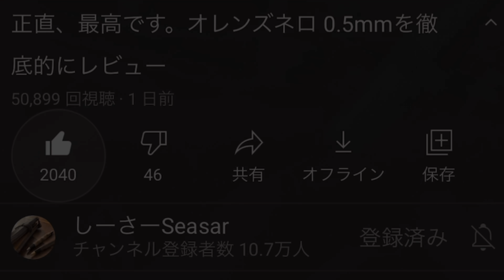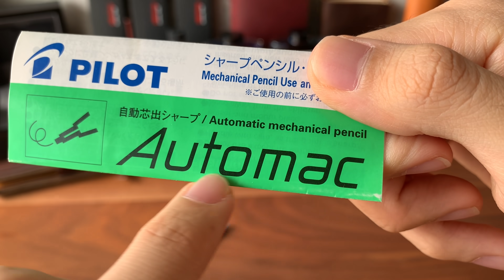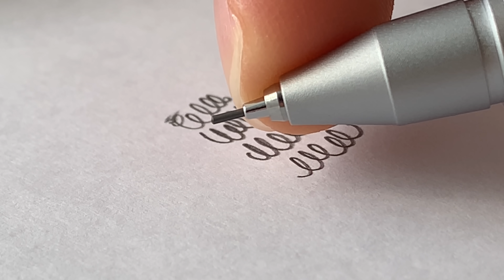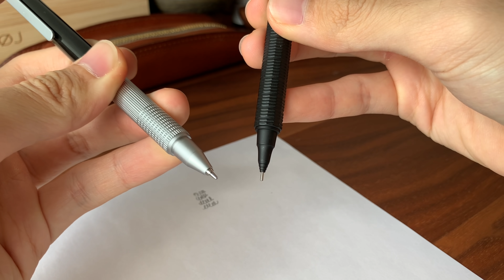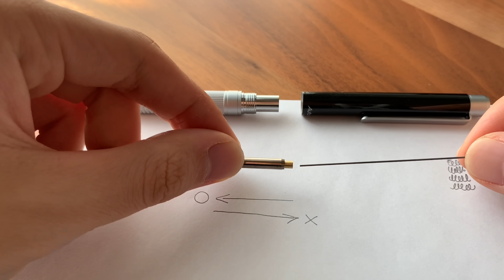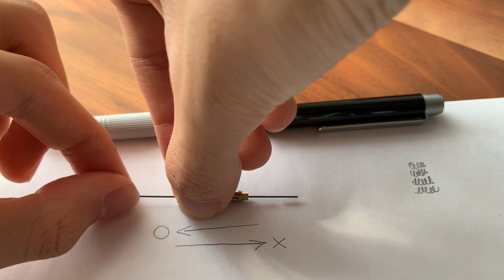オレンズネロのライバル、買いました。【PILOT Automac / パイロット オートマック】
Amazonでの購入はこちらから↓

【おすすめのシャープペン】
・パーカー ジョッタースペシャル

・パーカー ジョッターコアライン

・ステッドラー 925 15

・ぺんてる オレンズ　新メタルグリップ

・パイロット S20

【野原工芸のおすすめの樹種】

【使っているBGMは？】
・Fortaleza　もしくは　Sunflower　です！